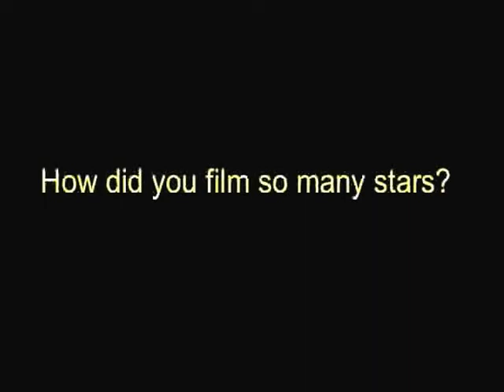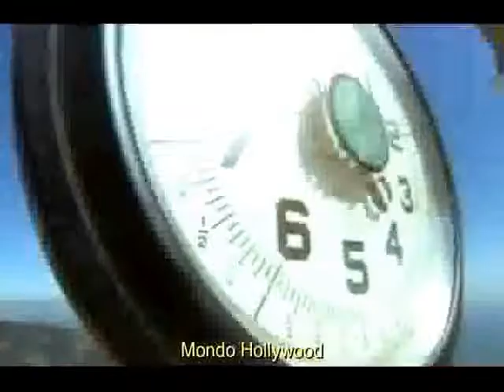Mondo Hollywood - Interview #2 - Part 2.mp4